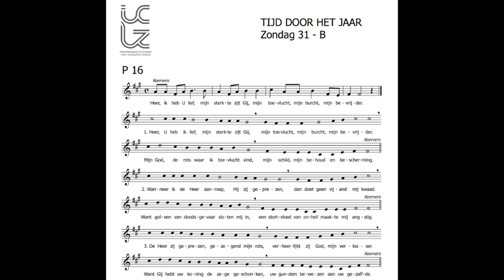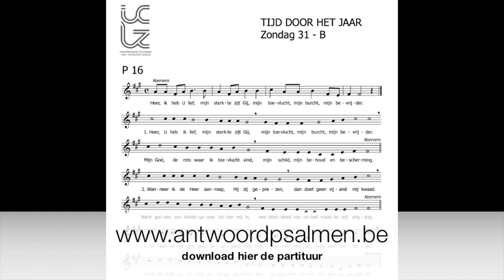Antwoordpsalm voor de 31e zondag door het jaar - B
Zang en orgel: Jos Bielen